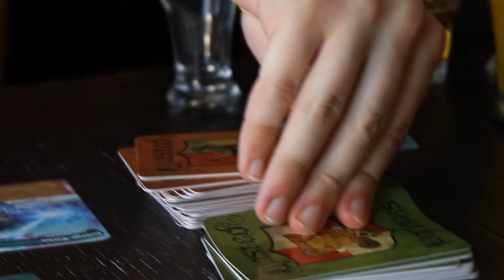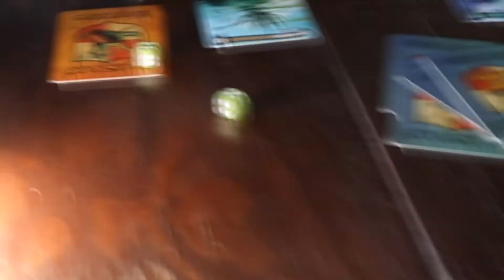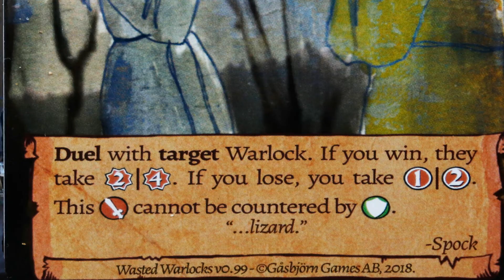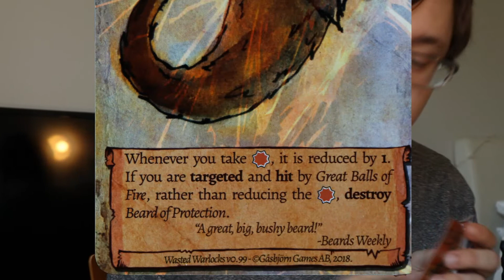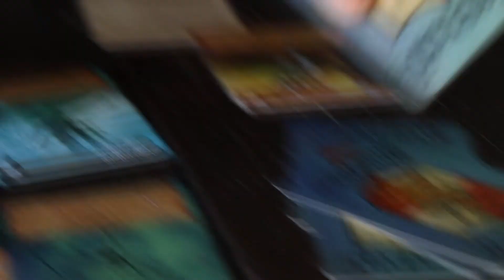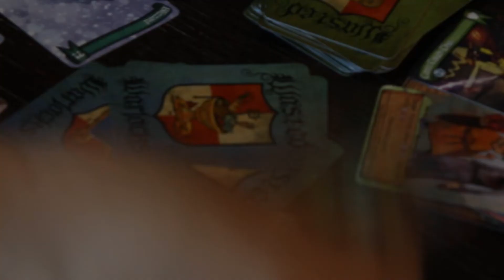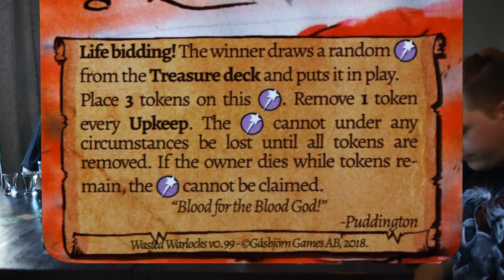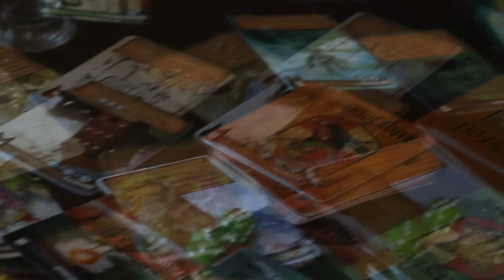Magi 5: wastedwarlocks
Film av Johannes Törnquist och medverkande Jonatan Ågren, Ola Zätterlund och Nazar Larsson.